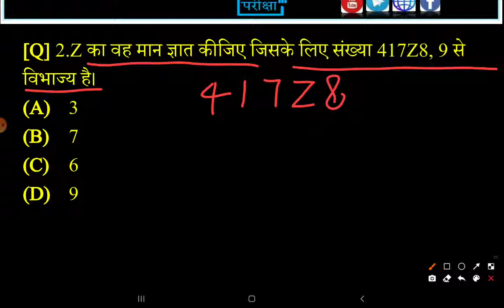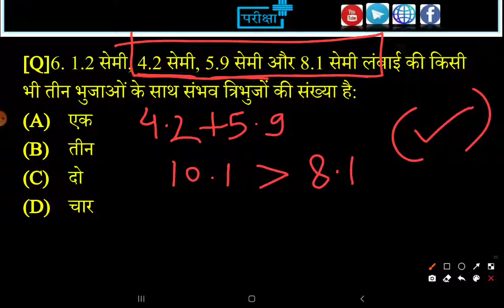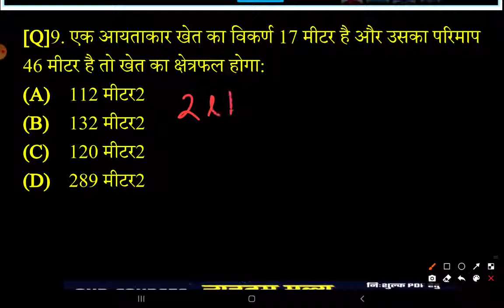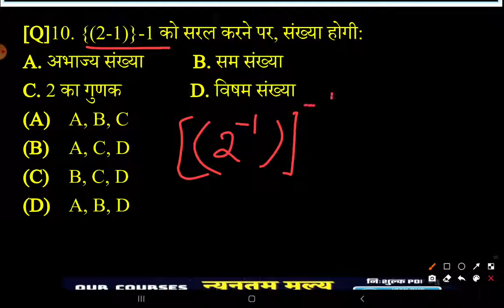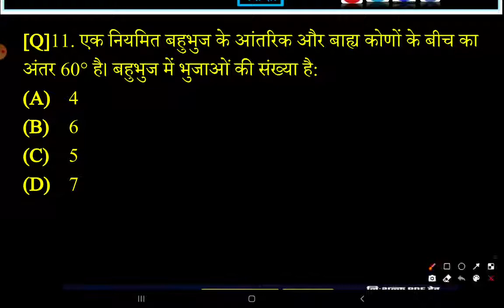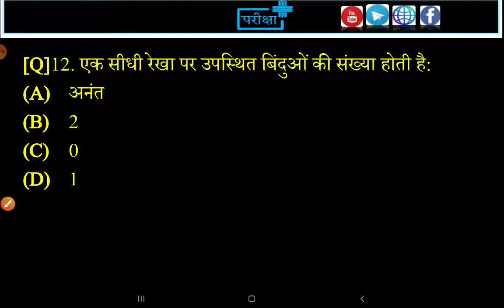UP TET, CTET MATHS PREVIOUS YEAR PAPER SOLUTION